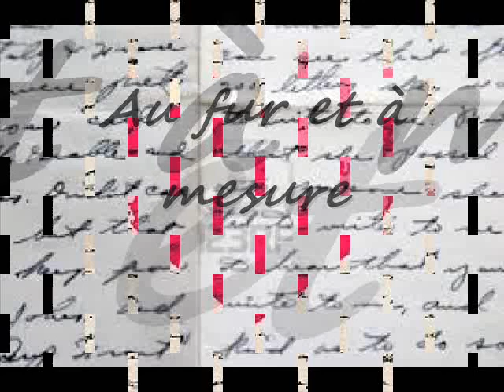Karaoké reprise - Au fur et à mesure ♫